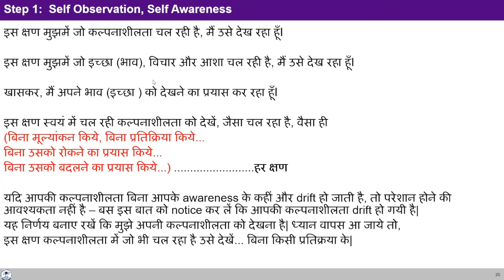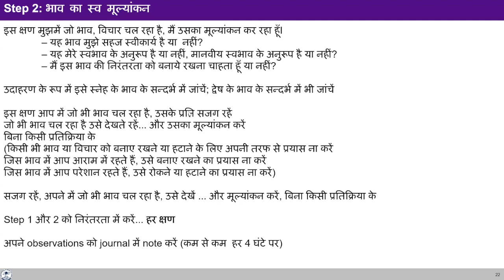D37 अभ्यास 1 स्टेप 2 स्वयं के द्वारा स्वयं को देखना 2024 05 30 MS Hindi Batch 10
00:00 पुनर्कथन
07:01 मेरे में जो गलता चित्रण बना है उसी के कारण विरोध है इसको कैसे देखे ?
23:27 व्यवहार करते समय इतनी जल्दी विरोध का भव आ जाता है की पता नहीं चलता ?
32:39 जो गलत विचार बना उसे पूछने पर की सहज स्वीकार नहीं हो तो उससे विचार बंद हो जाता है इसे कैसे देखे ?
34:16 शुद्ध द्रष्टा पर कैसे बने रहे ? इसकी गति कैसे बढ़ेगी?
45:13 खींच कर निर्णय जो लाते है और निर्णय लेते है उसमे अंतर क्या है ?
50:56 भाव को देख पा रहे है या नहीं देख पा रहे है इसे बताये ?